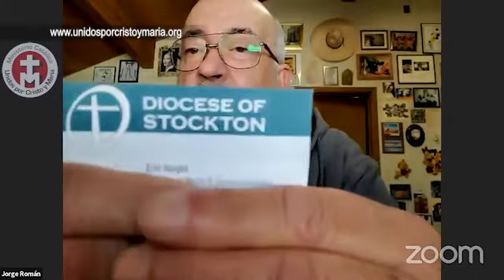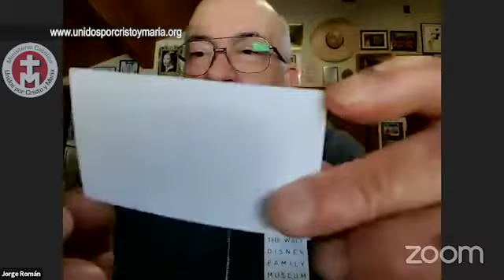Si faltan a misa es necesario confesar ese pecado en caso de que no hubiera una justificación válida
UNIDOS POR CRISTO Y MARIA
1390 AM  LA VOZ DE LOS CATÓLICOS
102.1  EN EL AREA DE STOCKTON, CA